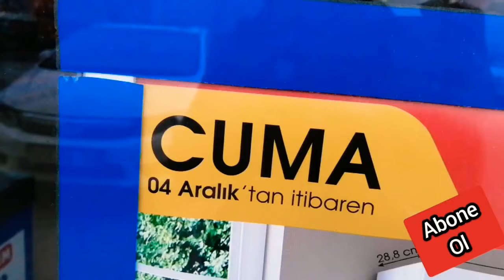BİM'e CANLI ÇİÇEK ALMAYA GİTTİM. BAMBU Çiçeği Aldım. BAMBU Çiçeğinin Bakımı Nasıl Yapılır? Vlog